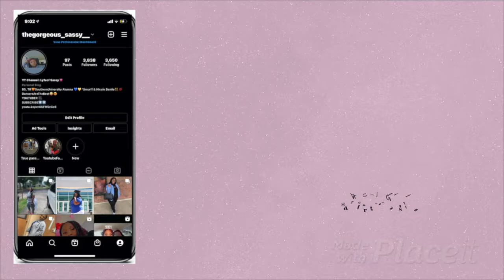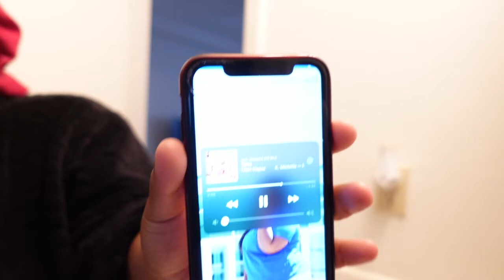My Simple Morning Routine + Quick Errand + Epic PRANK on my BestFriend 😡 (Must Watch)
Thank you for always rocking with me. I love each and every single one of y'all. Im giving y'all some of the best content. I love y'all & thanks for supporting me. I love y'all so much.